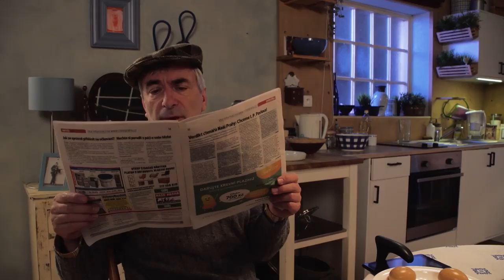Expedice Ulice: Magda a Tomáš nestačí zírat! | Epizoda 12 | Nova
S koncem roku lidé často vzpomínají na minulost. A nejinak tomu mají Veronika Čermák Macková a Petr Vacek. Které scénky z dosavadních dílů Expedice Ulice dostaly představitele Magdy a Tomáše do kolen?